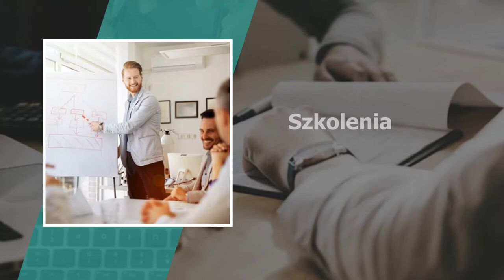Szkolenia z rachunkowości Wronowice Dorota Kubik-Jasińska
Nasza firma znajduje się w Wronowicach, na terenie województwa łódzkiego. Właścicielką firmy jest Dorota Kubik-Jasińska.

Zajmujemy się prowadzeniem szkoleń w zakresie rachunkowości. Organizujemy zajęcia indywidualne i grupowe.

W naszej ofercie znajdą Państwo szkolenia z zakresu rejestracji i wyrejestrowania działalności gospodarczej oraz wyboru właściwej formy rozliczania podatków. Prowadzimy szkolenia z wyliczania podatków, z rozliczania ZUS, PIT, VAT, rozliczania roku podatkowego oraz wystawiania faktur.

Nasze usługi obejmują wdrażanie systemów informatycznych w biurach rachunkowych z obsługi księgowej firm, prowadzenia ewidencji środków trwałych oraz rozliczeń z Urzędem Skarbowym.

Zapraszamy do skorzystania z naszych usług! Więcej znajdą Państwo na